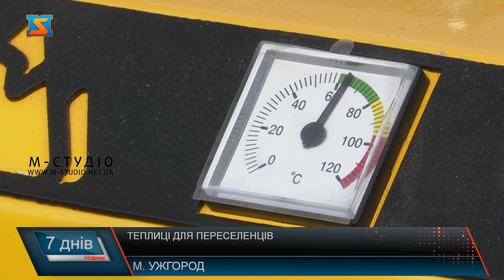Теплиці для переселенців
Успішно реалізовали грант під тепличне міні-господарство в Ужгороді. На базі шелтера “Я допоможу”, за підтримки Українського Жіночого Фонду, вирощують городину. Це допомагає владнати відразу декілька важливих  моментів: самозайняти та нагодувати людей. Така фінансова підтримка зараз вкрай необхідна, адже населення в регіоні стало побільшало, є  потреба у робочих місцях та подібних проєктів. Овочі та зеленину вирощують у тепличному  міні-господарстві шелтера самі переселенці, які тут проживають. Висаджений асортимент городини – дуже великий! Зараз графік роботи у парниках стабільний. Та на початку, кажуть, було непросто!  Наводили лад та красу у парниках цілою шелтерською родиною. А тепер, всі з великою любовью та турботою слідкують за процесами. Обладнали теплицю якісною системою опалення та вентиляції . Нові технології з’являються там, де вони потрібні. В шелтері – теплиці створили цілу хвилю приємних емоцій. З такими помічниками та фахівцями,  і врожай не змусить на себе довго чекати. До реалізації цього проекту долучилось кілька організацій.  З появою теплиць у людей, окрім продуктового самозабезпечення, з’явилось місце праці! Наразі у притулку проживає понад сотня осіб. Серед них 30 діточок та новонароджений. І всі ситі та задіяні у процесі! Такий собі тандем – поєднання приємного з корисним! А ще приклад для наслідування іншим!